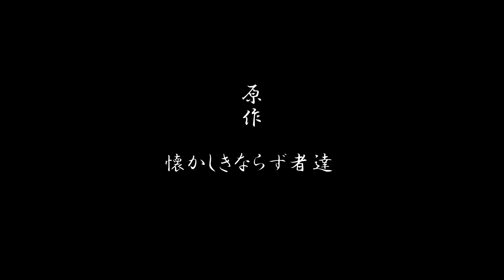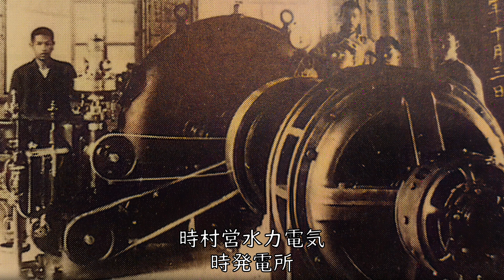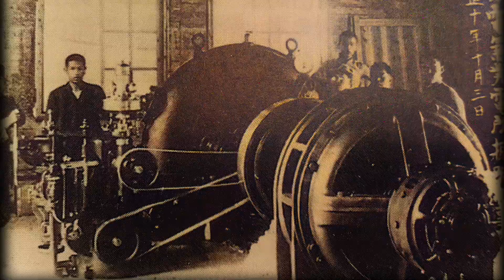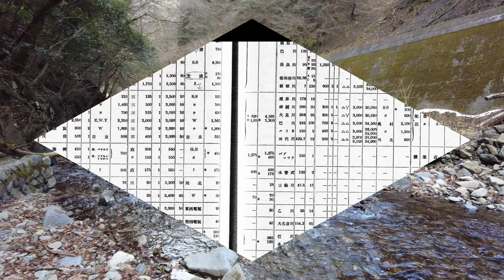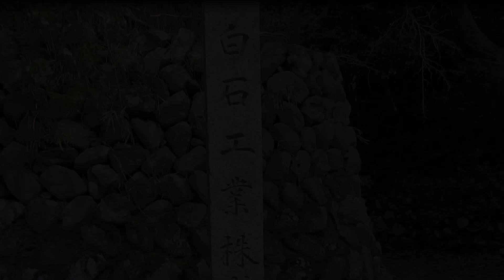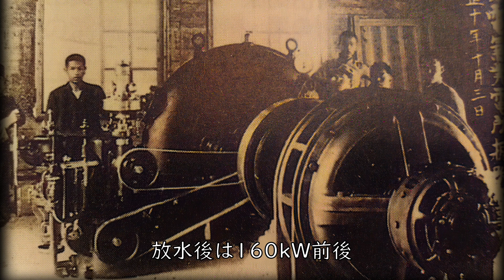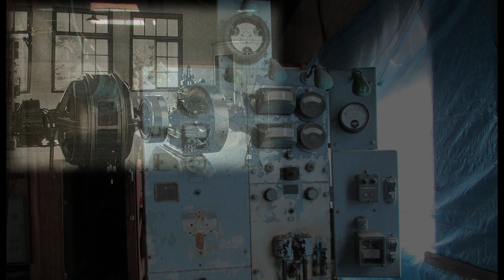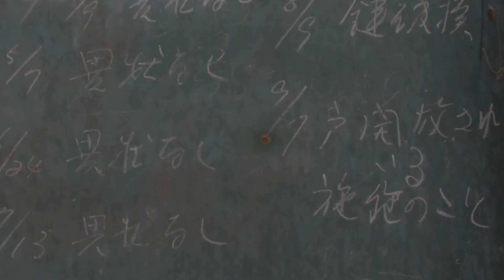日本の発電所 時発電所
廃墟で有名だった時発電所について、知られざる歴史を紹介してみました。

00:00 全体解説
00:43 発電所の計画
02:26 発電所の建設
04:41 合併と売却
05:35 出力制限の謎
06:41 白石工業株式会社へ
08:04 白石工業の工事
10:34 現在の発電所